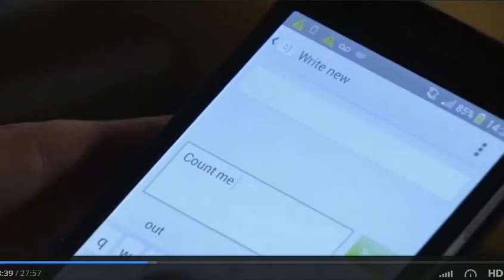EastEnders- Max confronts Ian Beale